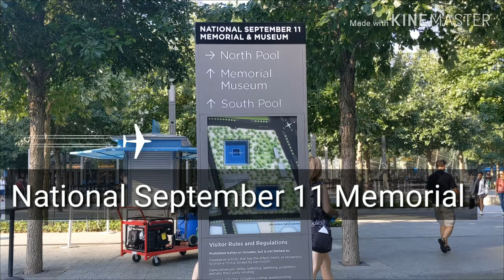9/11 Memorial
A visiting place for all